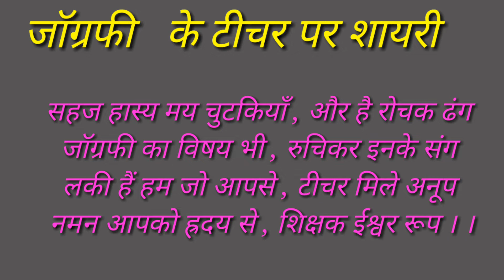जॉग्रफी के टीचर पर special शायरी | best teachers special shayari in hindi | Happy teachers day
In this video, we have searched and collected poetry for best to best teachars.  Like the poetry of this video, like the video and share it further and send this poetry to your teacher and increase your impression.

Author - The poetry of this video is taken from uditibaat website, thanks to which'.